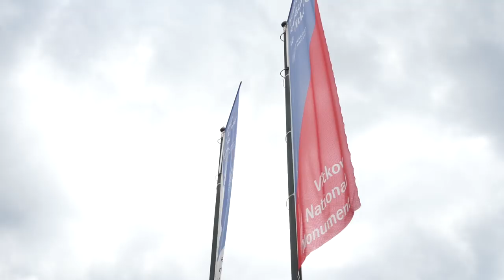3 triky do profilu z Vítkova with Jiří Hronek Ep. 16/ BEHIND THE PART